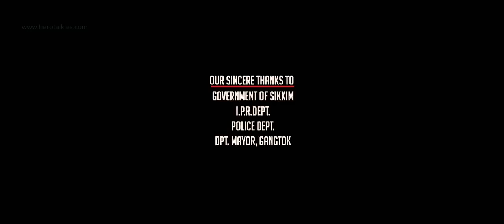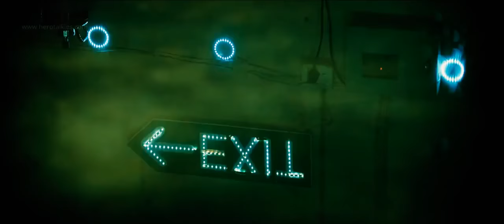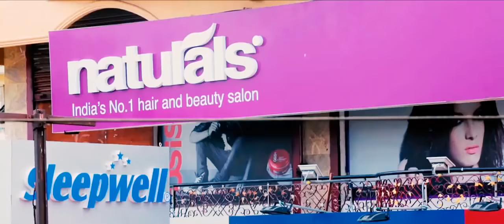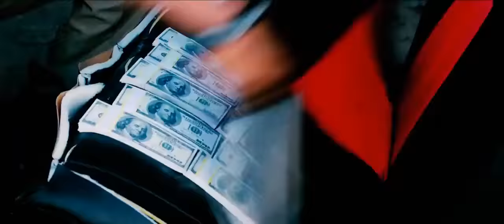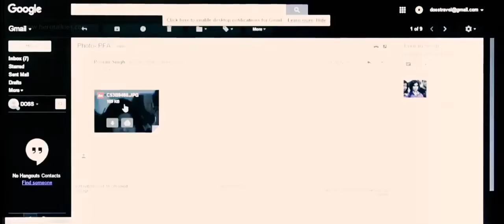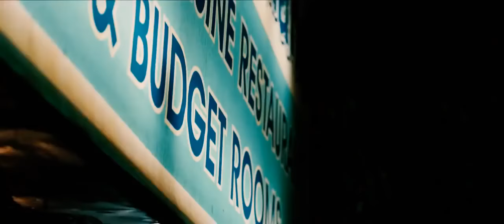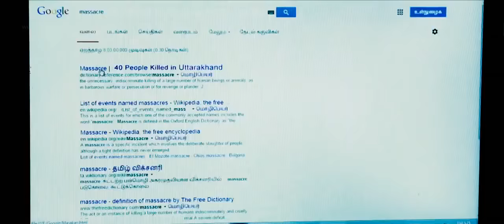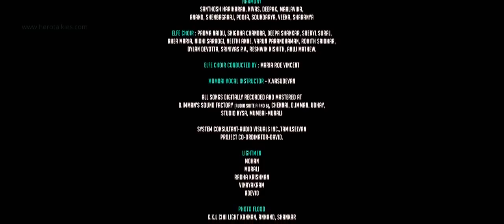Samantha movies in hindi dubbed full 2017 | 2017 New Hindi Dubbed Full Movie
Samantha movies in hindi dubbed full 2017
2017 New Hindi Dubbed Full Movie

this is the latest movie of 2017
cast - Beautiful Actress Samantha , Action Hero Vikram